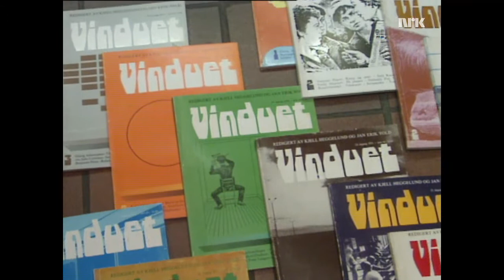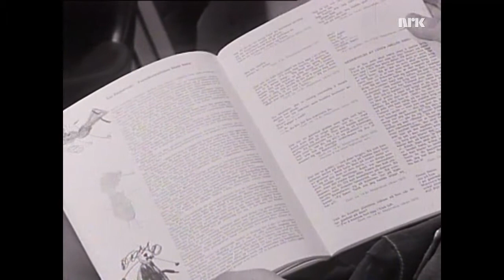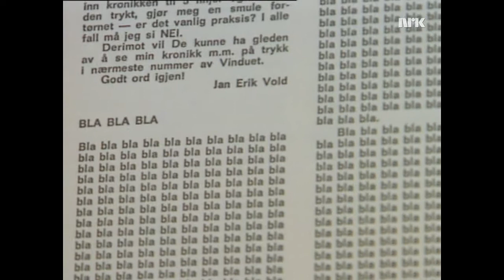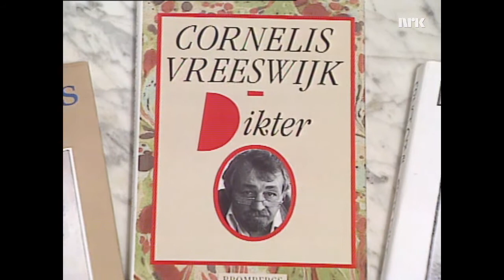Jan Erik Vold - biografi